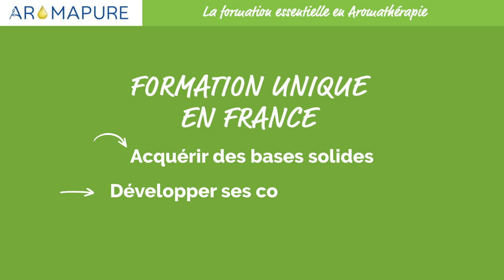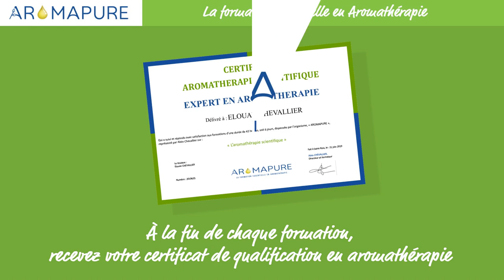Comment devenir Aromathérapeute - AROMAPURE